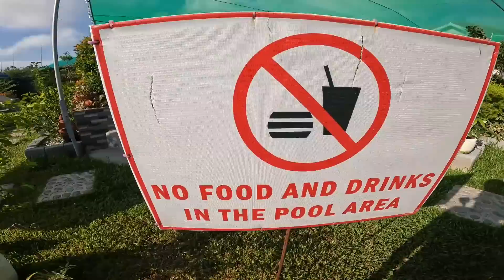CATERING SERVICE SA CABIAO NUEVA ECIJA / BIG EVENT NA.NAN NG TEAM 16 PUTAHE